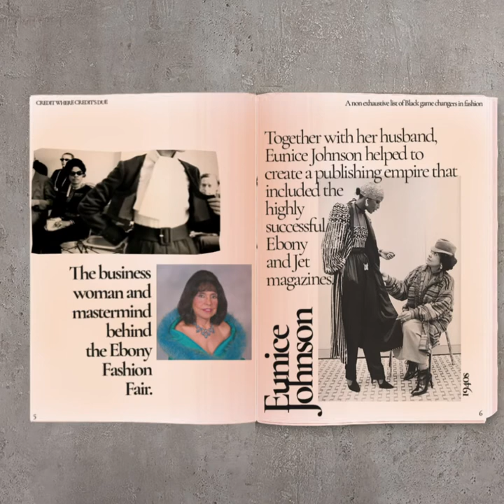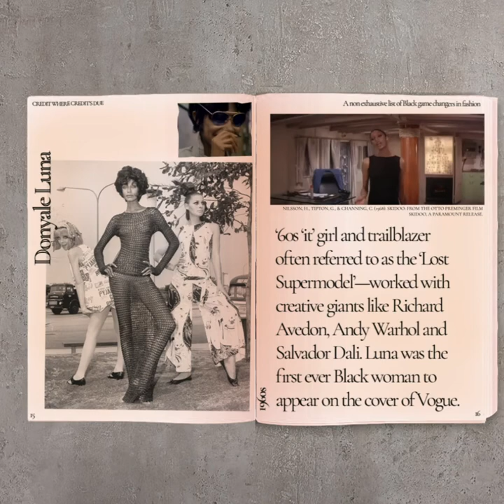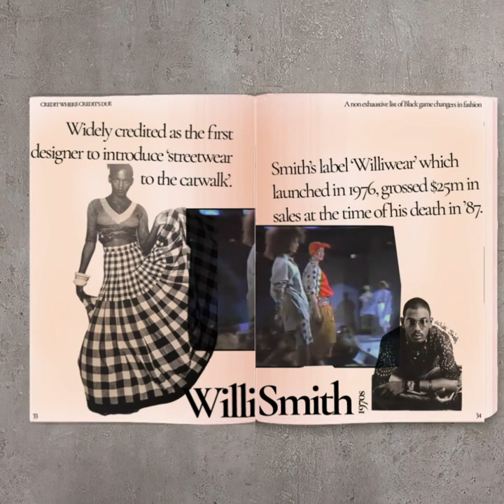Credit where credit’s due: A non-exhaustive list of Black game changers in fashion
This Black History Month, we're revisiting a handful of the many Black game changers who have shaped fashion history. From Elizabeth Keckley in the 1800s to Patrick Kelly's politically provocative designs, we spotlight 16 Black fashion pioneers you should know.

Edit @fr0st18